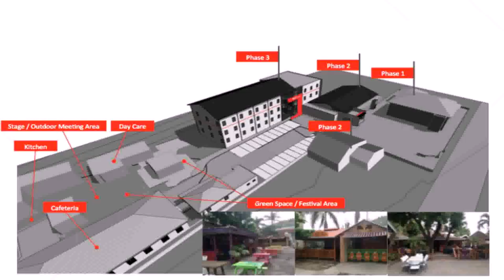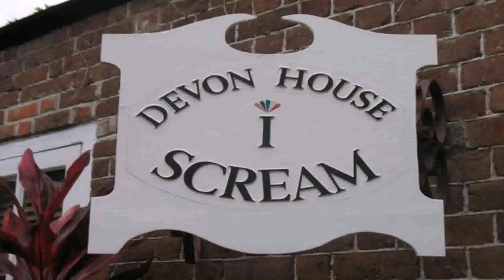House Of Style Kingston Jamaica (see description) (see description)